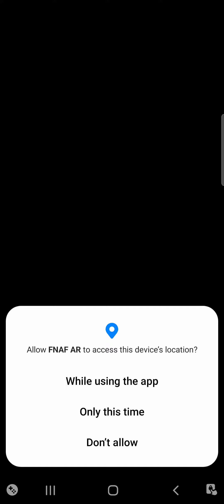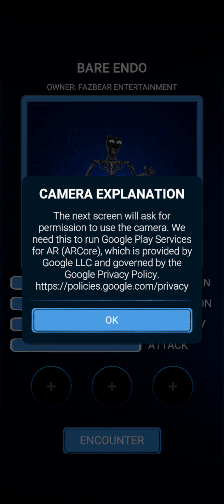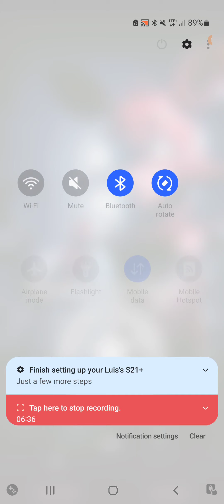First Gameplay FNAF AR ⚠️ Worst Fnaf AR gameplay 🤣 ⚠️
Wsp guys it's your boi KCW or Luis and today here is my first game play on my channel and
Fnaf AR. I always wanted to play this game and today is the day. This is my first time playing, as you can see I could barely shock Freddy 🤣 but I hope yall enjoy my gameplay which is trash and make sure to:
HIT THE 👍 BUTTON WITH THAT 🍗 WING IF YOU THINK THIS VID IS GOOD
and